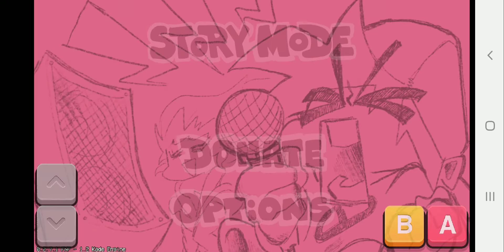where are you [Best Attempt]